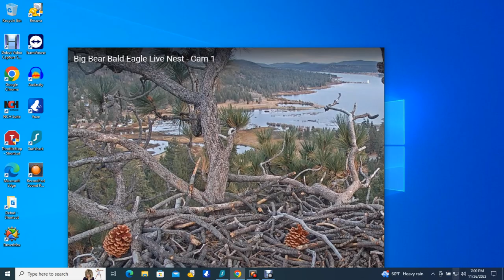Big Bear Bald Eagles 11/26/2023 11:00